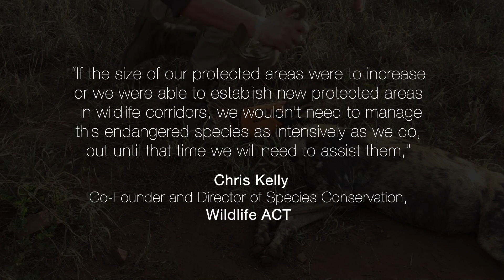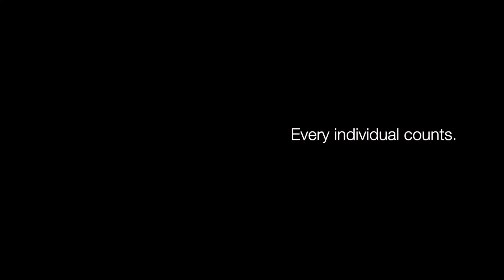African Painted Dog collaring with Wildlife ACT 2020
Monitoring endangered species - with approximately 550 African Painted
Dogs left in South Africa, every individual counts. Three African Painted Dogs were successfully collared to assist in their monitoring and effective conservation.

An afternoon of darting and collaring African Painted Dogs on Somkhanda Community Game Reserve almost became a failed mission when bad weather started rolling in and the sun began to set… until it didn’t. In the most incredible turn of events, the skies cleared, the wind died down
and the pack of 13 Painted Dogs couldn’t have been in a better location.

“It all went so smoothly and the dogs were relaxed, which makes things a lot easier. I’m so chuffed – three new collars fitted onto the Somkhanda pack,” Pippa Orpen, Wildlife ACT’s Specialised Monitor and Node Manager, based at Somkhanda.

Video by Sven Musica with Love Africa Marketing